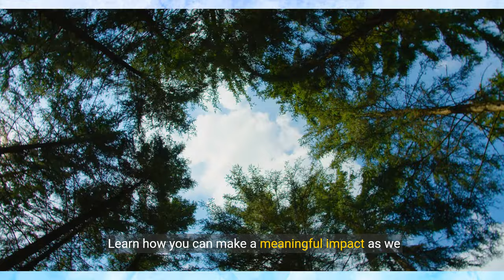Lions: The Lion's Life in the Wild vs The Lion's Life in Captivity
Embark on an exhilarating journey into the heart of the savannah as we explore the life of a lion. From playful cubs to majestic adults, discover the daily struggles, social dynamics, and survival tactics of these magnificent creatures. Witness the raw beauty of nature and the intricate balance of the ecosystem. Join us for an unforgettable adventure with the king of the jungle!

In this video:

Lion cubs' playful antics
The role of the alpha lion
Hunting strategies and techniques
Social hierarchy within the pride
Interaction with other wildlife
Challenges faced in the wild